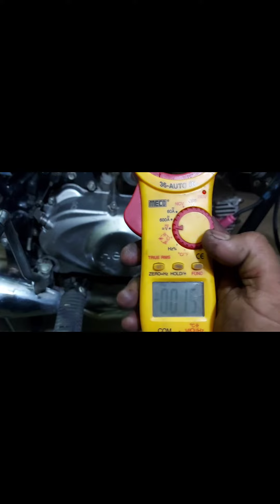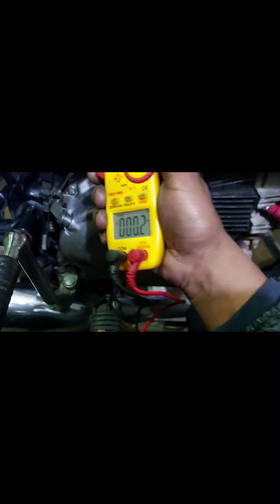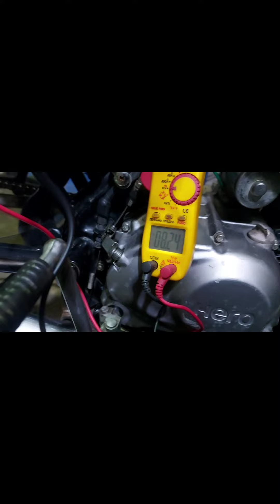bike self or starting problem